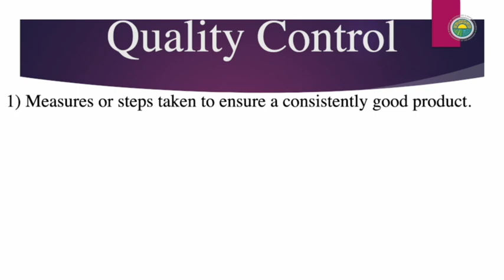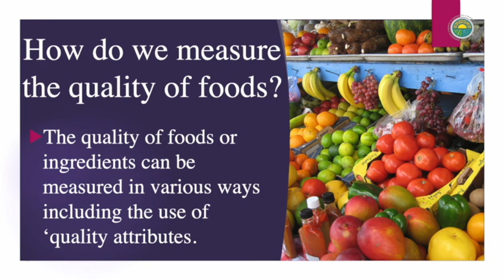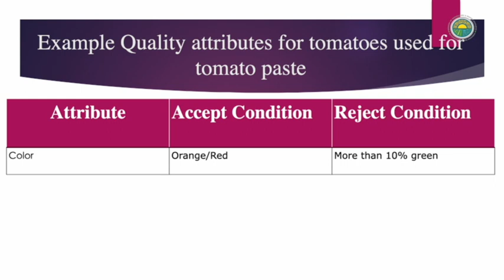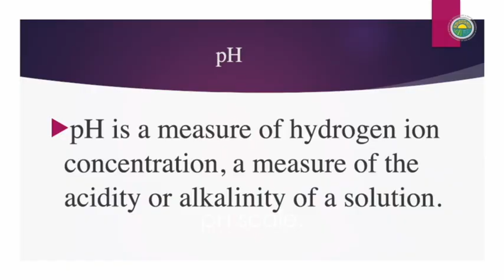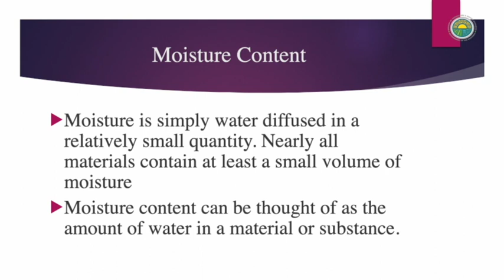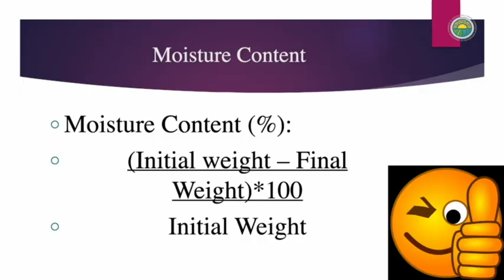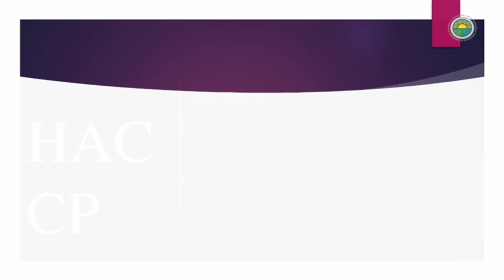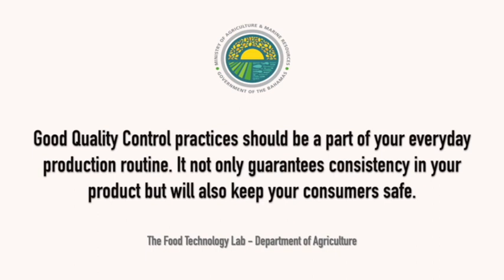Quality Control for Food Processing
Food Chemist Cardinal Steve McQueen explains what quality control is and how you can achieve it when making food products for mass consumption.